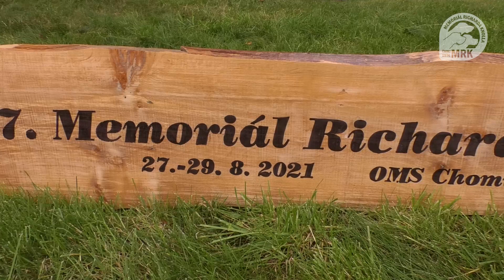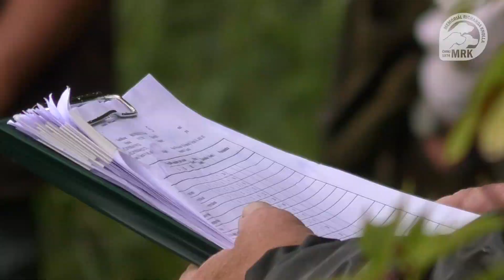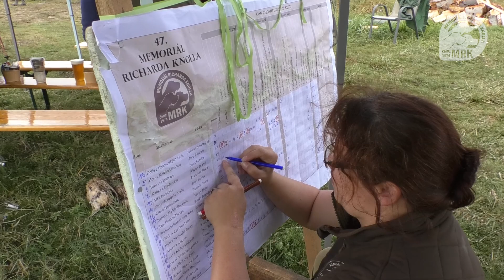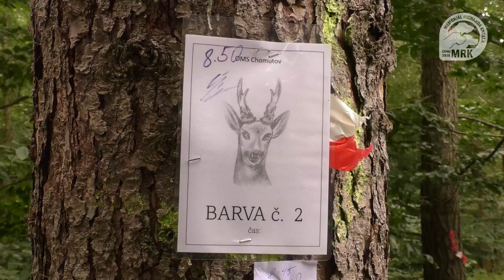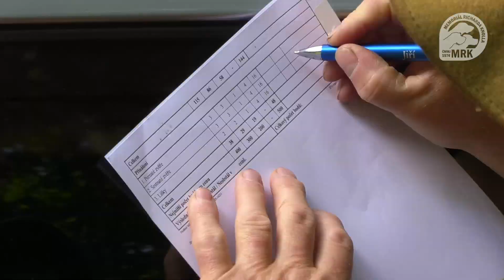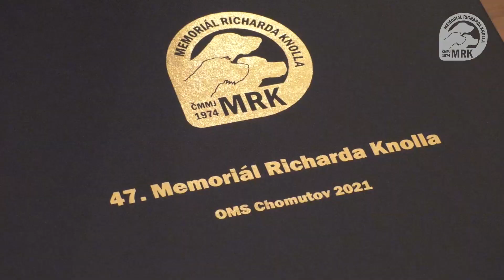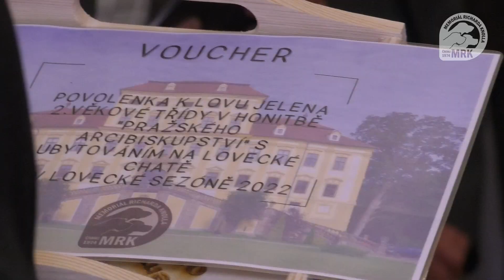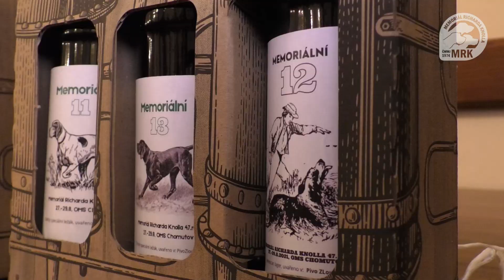47. ROČNÍK MEMORIÁLU RICHARDA KNOLLA CHOMUTOV